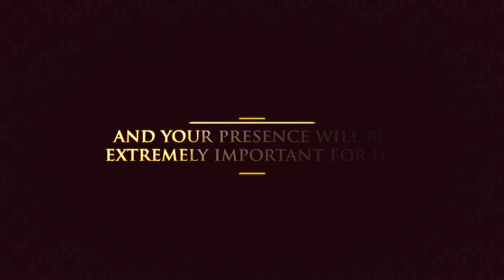Beautiful Wedding invitation Video 2022